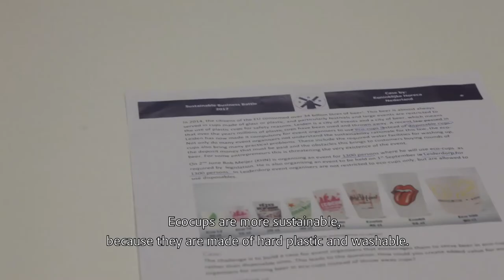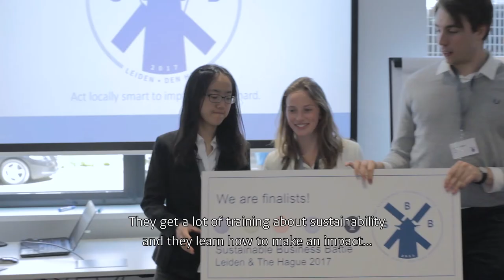Aftermovie Sustainable Business Battle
The Sustainable Business Battle (SBB) Leiden – The Hague is a 6-week business case challenge in which up to 10 interdisciplinary teams of students from Leiden and The Hague compete to find sustainable solutions for local organisations.